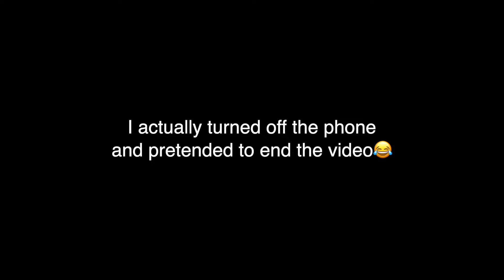CASUALLY FLASHING MY "KITTY" 🐱 TO SEE HIS REACTION! *HE TOUCHED IT* 🥵💦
I casually flashed my "kitty" to see his reaction and things got wild! Watch the entire video🥰